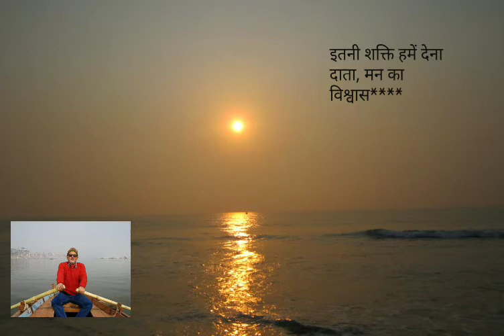इतनी शक्ति हमें देना दाता मन का विश्वास कमजोर हो ना हम चलें नेक रस्ते पर*****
flute by Ambuj